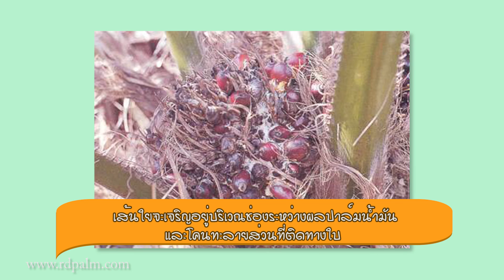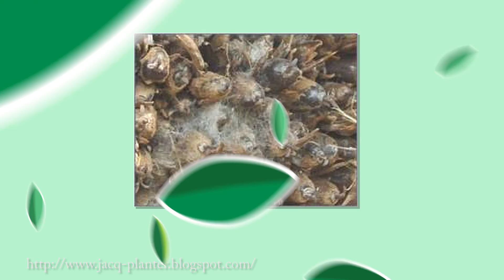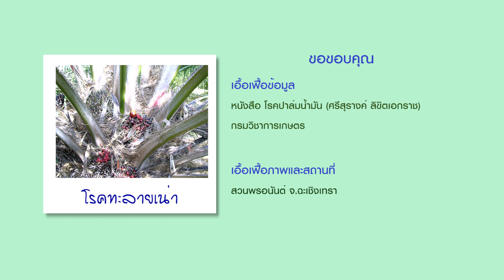รู้ทันศัตรูพืชเรื่องปาล์มน้ำมัน ตอนโรคทะลายเน่า | สวก.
โรคทะลายเน่าเกิดจากเชื้อรามาราสมีอัส ปามมิโวรัส หรือรู้จักกันทั่วไปว่า ราเห็ด โดยราชนิดนี้ แพร่ระบาดโดยการอาศัยลมและแมลง เมื่อเชื้อราเข้าทำลายปาล์มน้ำมันจะทำให้ต้นทรุดโทรม ใบเหลืองซีดกว่าต้นปกติ ทางใบจะค่อยๆแห้งตายสร้างความเสียหายแก่สวนปาล์มน้ำมันเป็นอย่างมาก

ต้นปาล์มน้ำมันที่เป็นโรคทะลายเน่าในระยะแรกจะพบเส้นใยสีขาวบนทะลาย เส้นใยจะเจริญอยู่บริเวณช่องระหว่างผลปาล์มน้ำมัน และโคนทะลายส่วนที่ติดทางใบ ต่อมาเส้นใยจะขึ้นปกคลุมทั้งทะลาย และจะเริ่มเข้าทำลายในส่วนของผล ทำให้ผลเกิดอาการเน่าเป็นสีน้ำตาล และหากทะลายที่แสดงอาการยังติดอยู่บนต้น ผลปาล์มจะค่อยๆเน่าแห้งเชื้อราชนิดอื่นๆก็จะตามเข้ามาทำลาย หากไม่รีบทำลายทะลายที่เน่า เชื้อราจะแพร่กระจายไปยังทะลายและส่วนอื่นๆ ของต้นปาล์มน้ำมันในบริเวณใกล้เคียงในบริเวณใกล้เคียงอย่างรวดเร็ว

เชื้อราชนิดนี้จะไม่เป็นอันตรายต้นปาล์มที่มีชีวิตจนกว่าเชื้อจะมีปริมาณมากพอที่จะเข้าทำลายปาล์มได้ ดังนั้นวิธีป้องกันกำจัดที่ดีที่สุดคือการเขตกรรม ซึ่งสามารถทำควบคู่กันได้ตามวิธีดังนี้

1.กำจัดผลปาล์มหรือทะลายปาล์มที่เป็นโรคออกจากแปลง รวมทั้งควรเก็บทะลายปาล์มที่มีการผสมเกสรไม่สมบูรณ์ออกให้หมด
2.ช่วงที่ต้นปาล์มกำลังให้ผลในระยะแรกถ้ามีทะลายปาล์มจำนวนมากควรลดจำนวน โดยการตัดช่อดอกหรือถ้าทะลายทิ้งบางส่วน
3.ควรหลีกเลี่ยงการใช้เศษพืชคลุมดิน เพราะอาจเป็นที่พักตัวของเชื้อได้
4.ควรตัดแต่งก้านทางใบให้สั้นลง จะเป็นการลดความชื้นที่ก้านทางใบ

"โรคทะลายปาล์มเน่าสามารถแพร่ระบาดไปทะลายอื่นได้เร็วมาก แต่เดี๋ยวนี้กำจัดทะลายปาล์มที่เป็นโรคออกและตัดแต่งช่อดอกก็ไม่พบทะลายปาล์มเน่าอีกเลย"